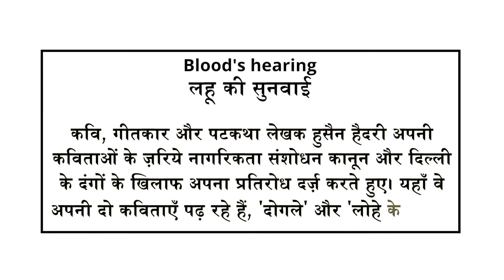लहू की सुनवाई | Blood's hearing - Hussain Haidry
कवि, गीतकार और पटकथा लेखक हुसैन हैदरी अपनी कविताओं के ज़रिये नागरिकता संशोधन कानून और दिल्ली के दंगों के खिलाफ अपना प्रतिरोध दर्ज़ करते हुए। यहाँ वे अपनी दो कविताएँ पढ़ रहे हैं, 'दोगले' और 'लोहे के स्वाद'।